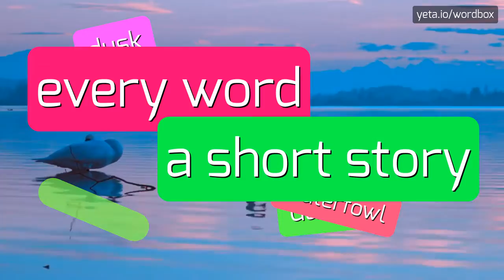NEWSLEADER - HOW TO PRONOUNCE IT!?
Watch how to say and pronounce "newsleader"!